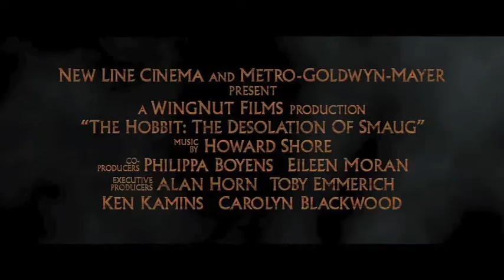Admiral Ackbar Stars in Official "Desolation of Smaug" Tralier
So I was watching the new hobbit trailer, and had to add in a bit from Star Wars...